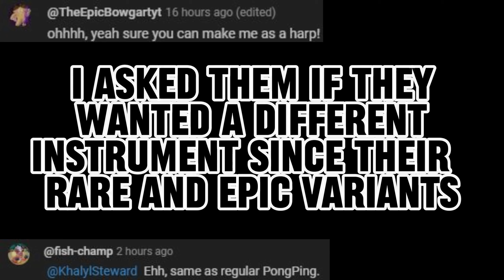Everywhere Island (Individual sounds)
I need a better name for this
But the people here all do YouTube go check their channels